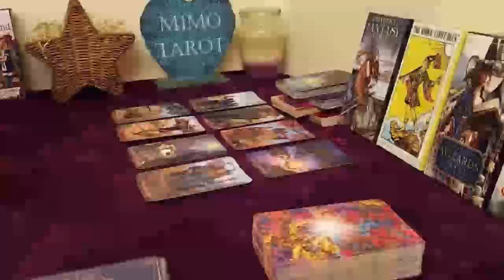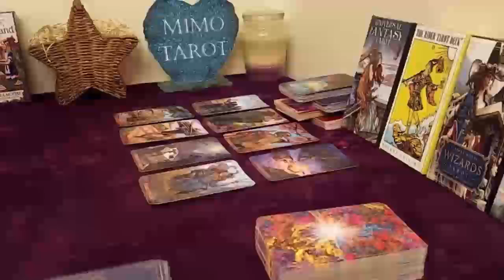Aries Tarot Love Reading They Messed up a True Connection But !